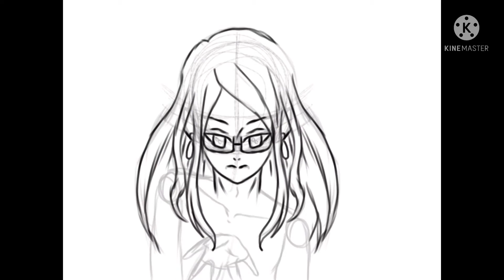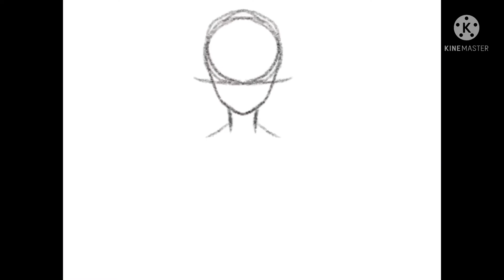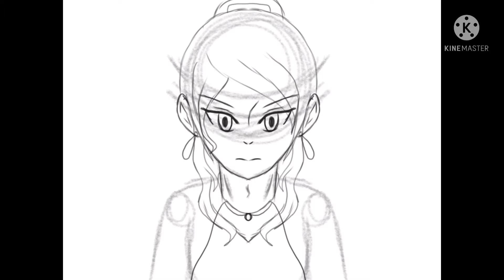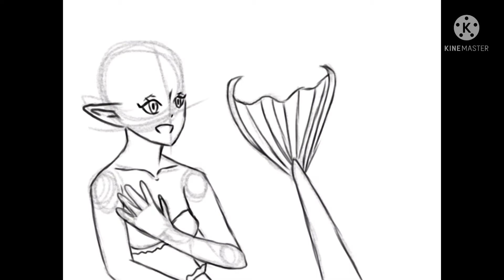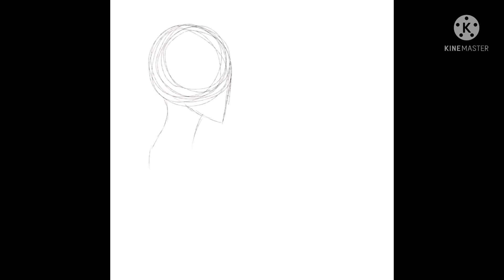Speedpaint compilation 3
I draw characters for a webtoon that I will make sometime.